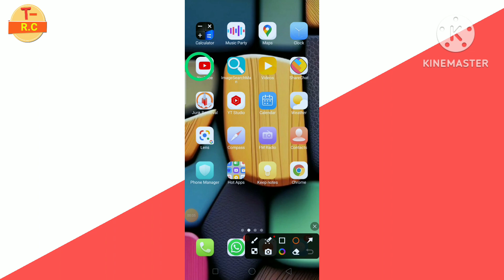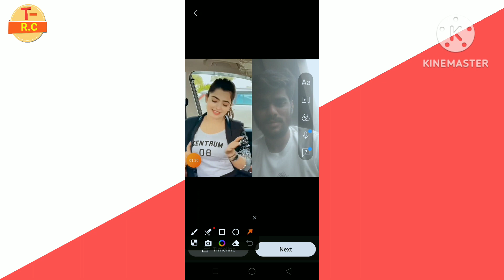Youtube Shorts पर Duet video बनाना सीखे | Duet video kaise banaye / Youtube par duet video kaise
Your Qurious:-
T-Rajes chohan
youtube shorts par duet video kaise banaye
how to make duet video on youtube shorts duet video kaise banaye